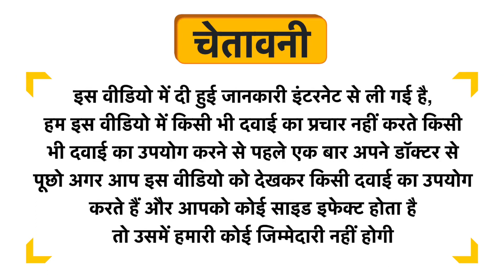Khadi Organique Rose and Orange Face Pack Uses in Hindi | Side Effects | Dose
Khadi Organique Rose and Orange Face Pack Uses in Hindi | Benefits | Side Effects | Dose